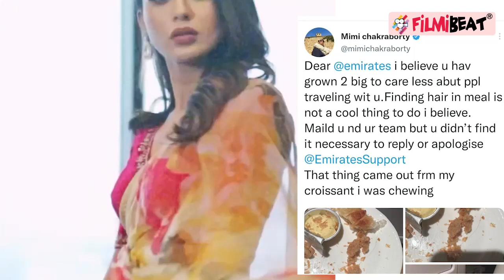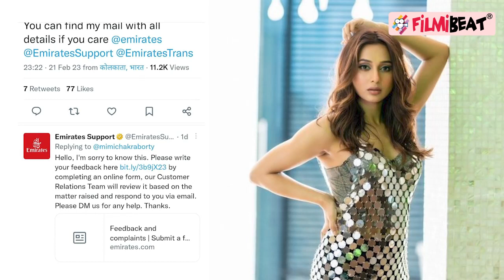TMC सांसद Mimi Chakraborty के खाने में निकला बाल, Airline पर भड़कीं एक्ट्रेस ने शेयर की Photos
Mimi Chakraborty, a member of the Trinamool Congress Party, has filed a formal complaint with an Emirates Airlines representative regarding the presence of hair in her flight meal.Watch Out